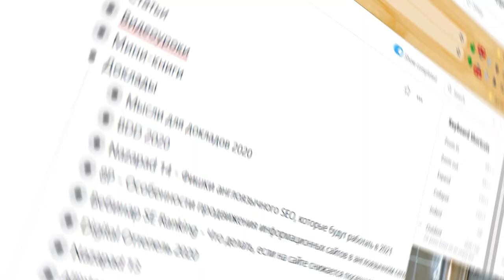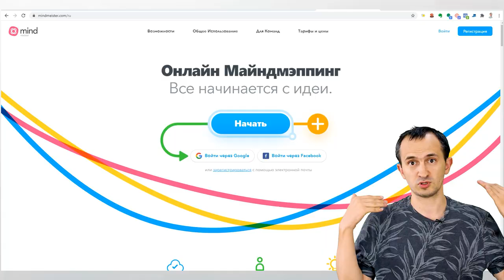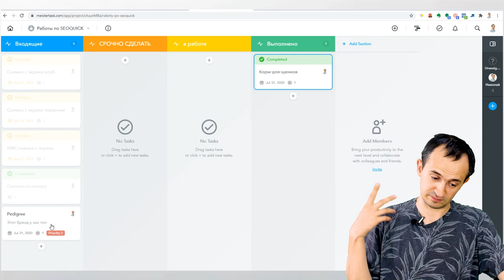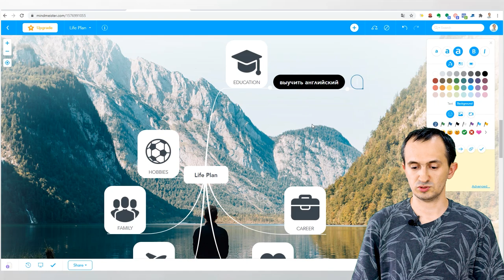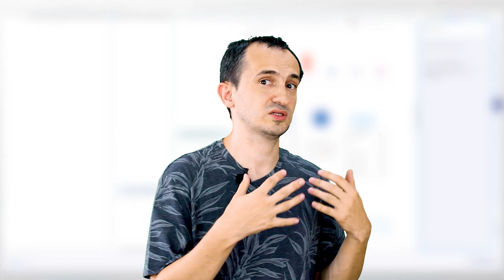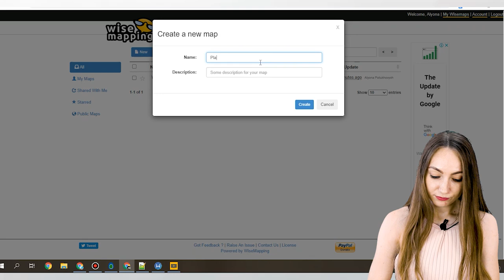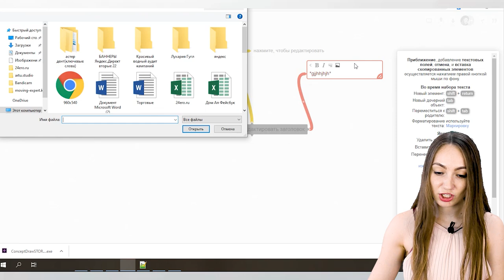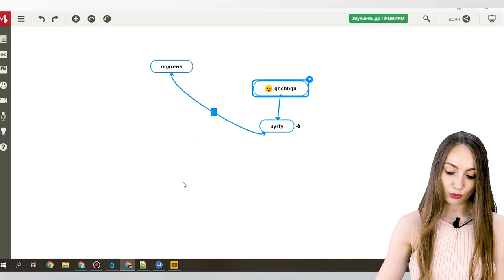Интеллект-карты (Майнд Карты, Карты Ума) - Что это и Как составить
Интеллект-карты или Ментальные карты (Mind map) - это метод визуализации информации в виде разделения ее по визуальным блокам. Имеет очень много общего с блок-схемами и структурированными списками, где главный пункт подразумевает разделение на подпункты и детальный разбор каждого из них.

При работе с интеллект-картой вы занимаетесь двумя задачами:

1. Непосредственно майндмеппингом - составлением самой карты. Вы выделяете задачи, распределяете их по пунктам, и выделяете те, которые можно решить и каким способом. Также вы можете искать новые идеи, проводя мозговые штурмы.

2. Выполнением каждого выделенного пункта-задачи как отдельного таска. Именно ментальная карта выглядит как визуализированный паук-задачник, где каждый конечный шарик - это уже конкретная задача, с конкретным сроком, исполнителем и ресурсом.
Смотрите наш совместный ролик с Аленой Полюхович и Николаем Шмичковым!

Содержание:
00:00 Введение
00:17 Мнение экспертов
05:02 Как пользоваться Майнд-картами
17:55 Что такое интеллектуальные карты
21:24 Обзор инструментов для построения интеллект-карт